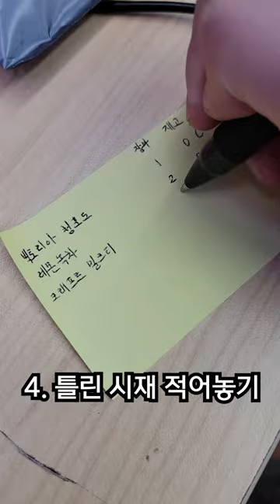gs25 알바생의 출근 후 할일 사실 할일 더 많음ㅠㅠ